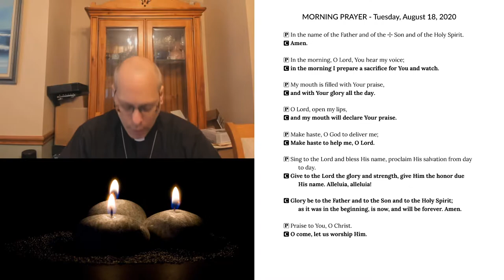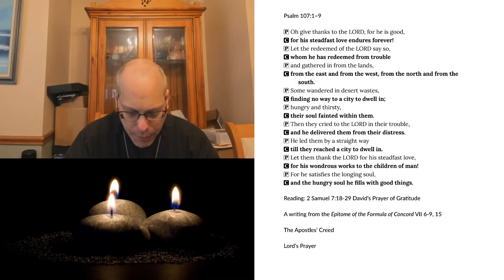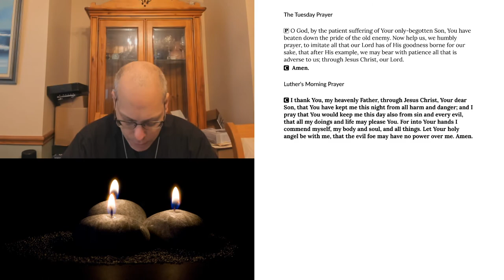Morning Prayer for Tuesday, August 18, 2020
2 Samuel 7:18-29 David’s Prayer of Gratitude
A writing from the Epitome of the Formula of Concord VII 6-9, 15